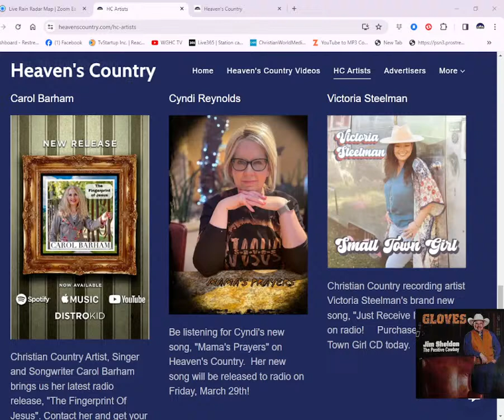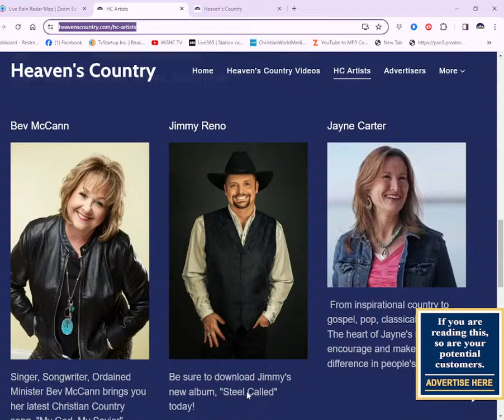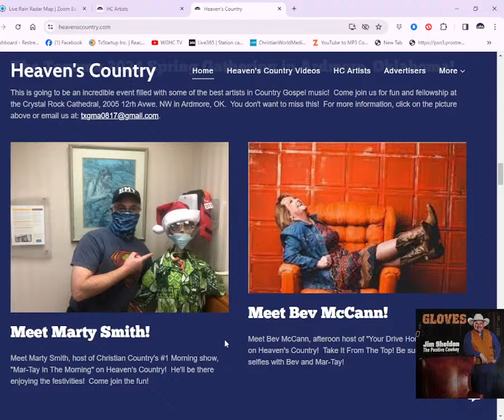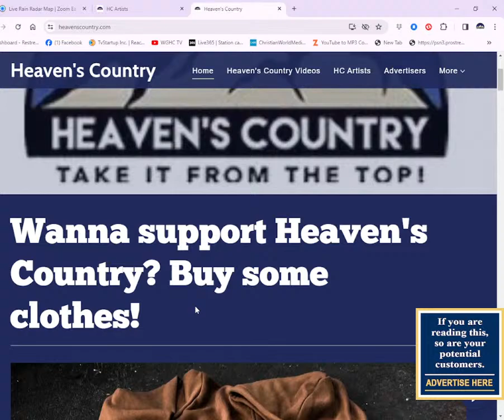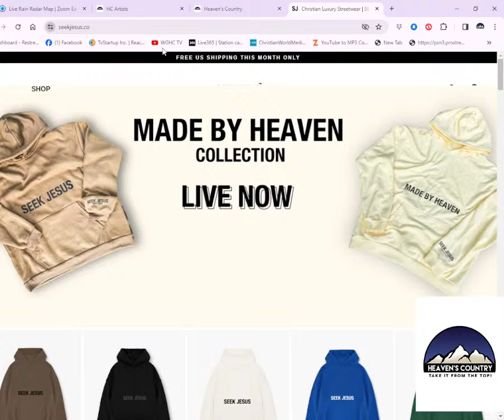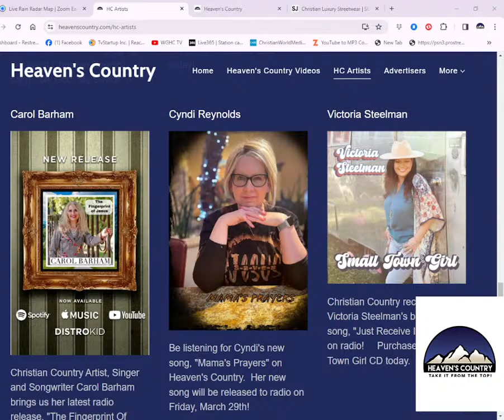It's time for Mar-Tay in the Morning on Heaven's Country!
A fun, upbeat morning show filled with Christian Country Music, news, weather and more!